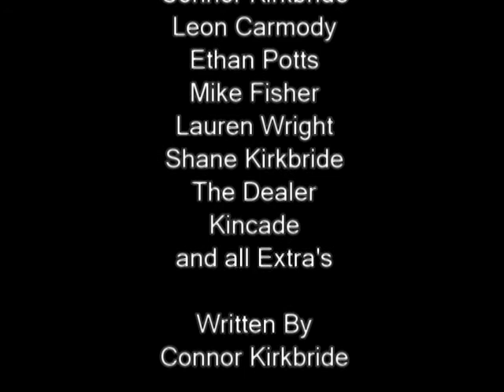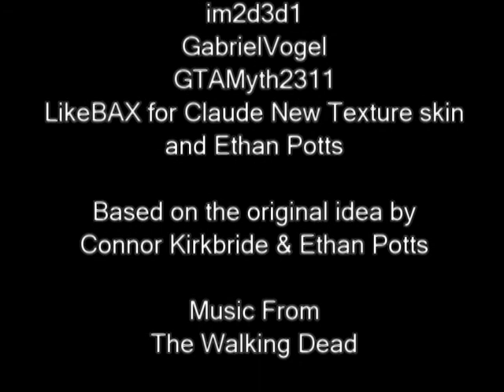The Living Dead | Season Three | Episode Six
Connor, Ethan and Leon go out to scavenge Jefferson for supplies, while Secrets are revealed back in there safe street, people die and invade...